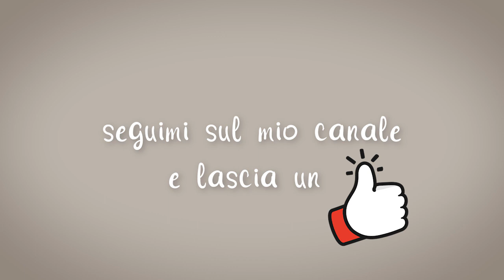SAGNE 'NCANNULATE-Tecnica infallibile per dilettanti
Avete sempre voluto cimentarvi nella preparazione del piatto simbolo della cucina Salentina, ma non siete mai riusciti ad "incannulare" una sagna :)? Con questo tutorial tecnico, le sagne non avranno più segreti!!